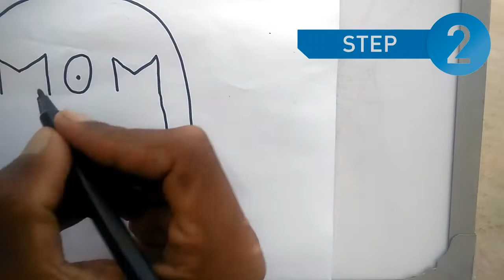Drawing MOM word into real life MOM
Drawing MOM word into real life MOM character Face word to cartoons making pencil sketching doodles